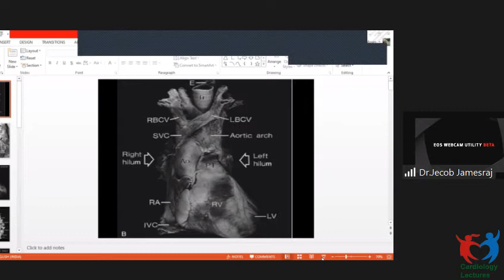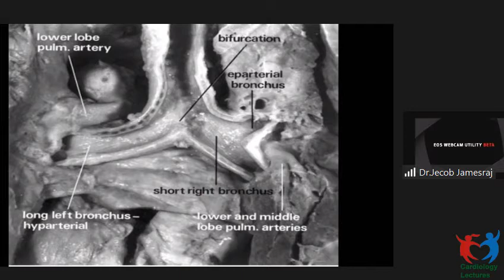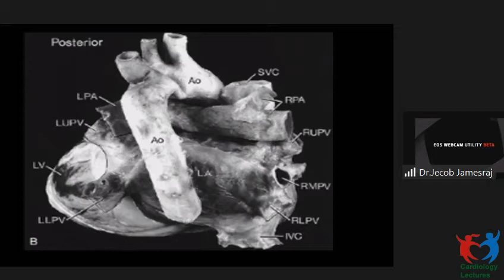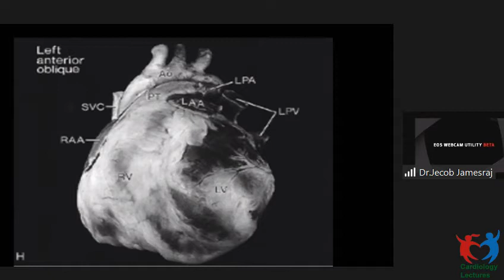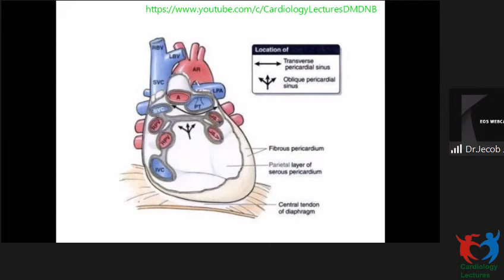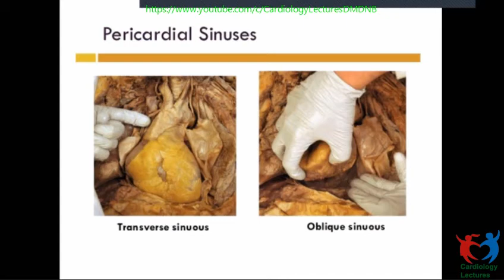11thCM MMM 1 Gross External Morphology Dr Jacob Jamesraj